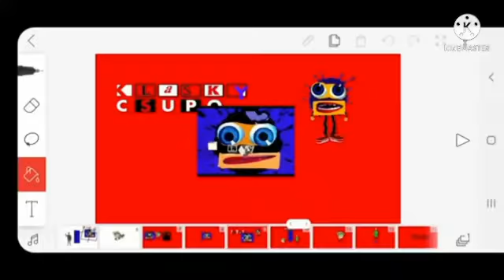AmbulancesTV EFFECTS (Sponsored By Preview 2 Effects)